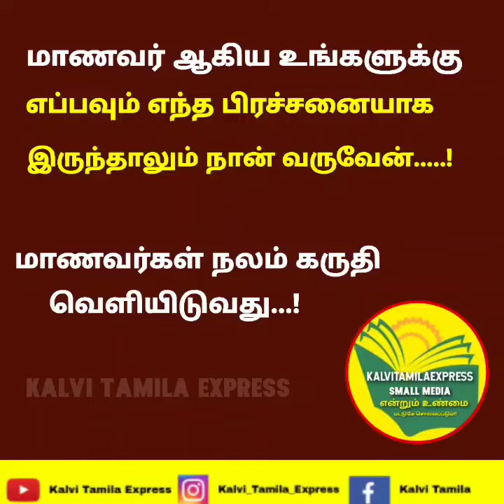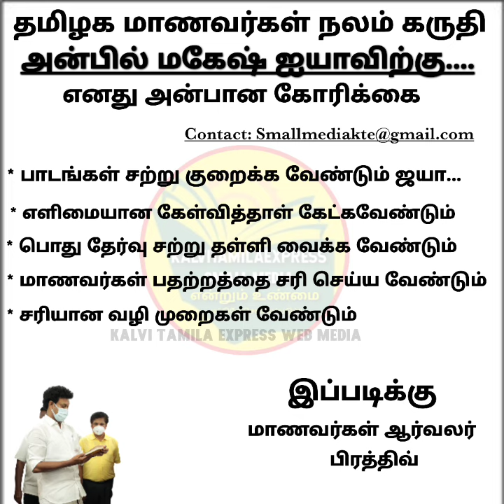🔴 Ultimate Breaking ; Tn 10,11,12 Public Exam all pass announced anbil Mahesh Happy News for school.